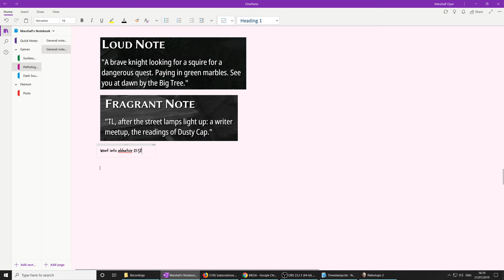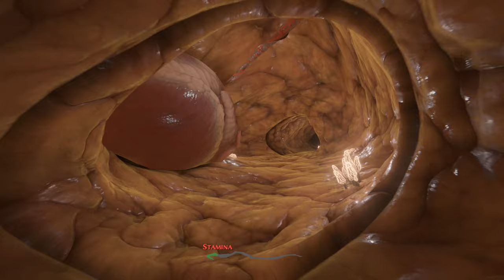Pathologic 2 (Ep. 96 – In and Out)